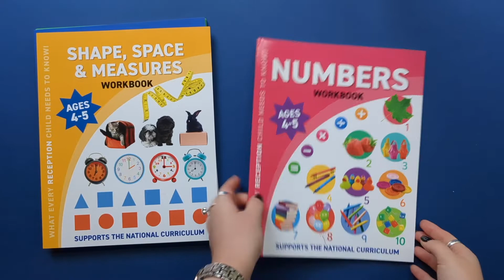Wonders of Learning Educational Workbooks - Reception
Wonders of Learning workbooks are packed with activities created to guide children through each year's essential concepts and skills - as either a supplement to classroom learning or part of a home-based course of study. Colourful photography and artwork combined with fun activities encourage engagement and make learning enjoyable.

Titles include 'Pen Control & Handwriting', 'Numbers', 'Shape, Space & Measures' and 'Phonics'.